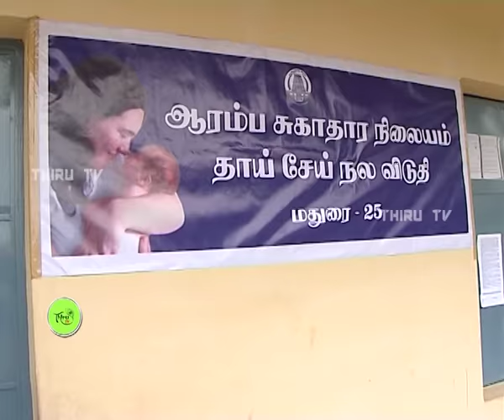NATHASWARAM|TAMIL SERIAL|EPISODE 804